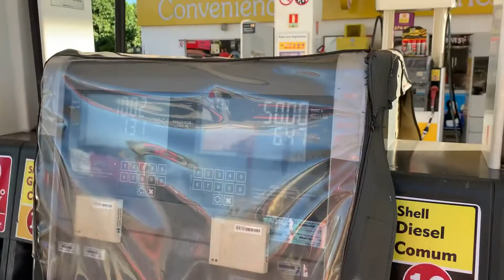Humaitá AM última entrega!